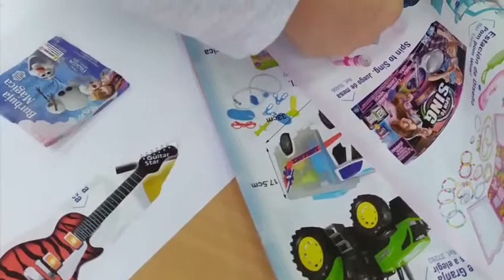"Cartálogo" en Educación Infantil. Textos discontinuos.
Trabajando la oralidad, en el desarrollo del PLC, y aprovechando los catálogos de regalos que manejamos para elaborar la carta a los Reyes Magos, creamos un interesante producto final: el "cartálogo". Desarrollamos así nuestras competencias lingüísticas y aprendemos a comunicarnos mejor.